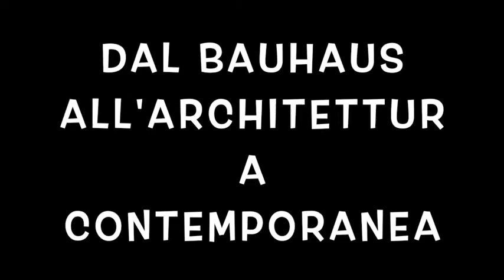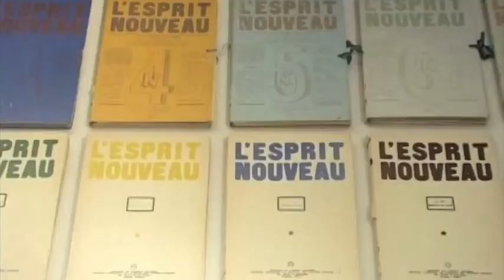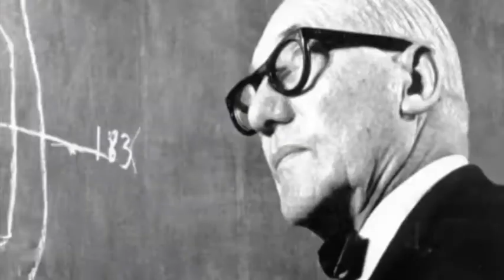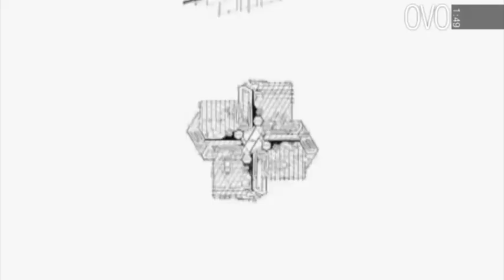dal Bauhaus all'architettura contemporanea